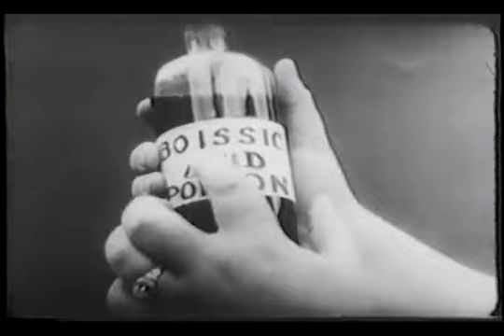Those Bitter Sweets by Dell Henderson 1915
Dell takes girlfriend Mae out for a ride in his Chevy but has to contend with romantic rival Dell, another one of Mae's suitors.

Stars
Harry McCoy, Mae Busch, and Dell Henderson